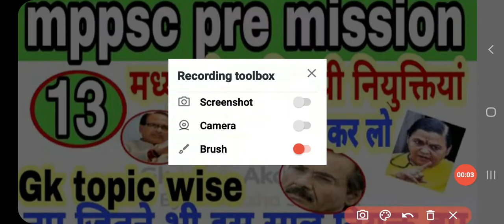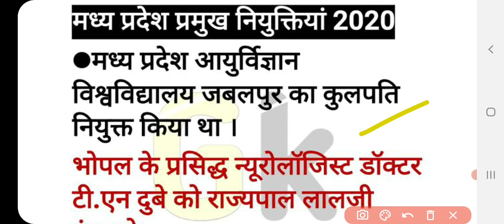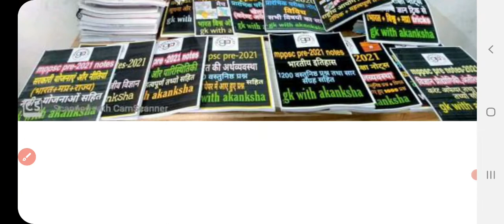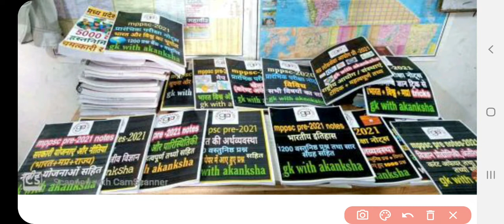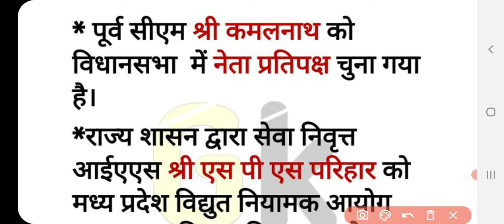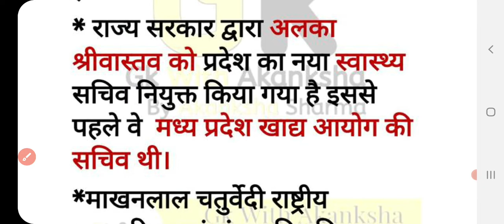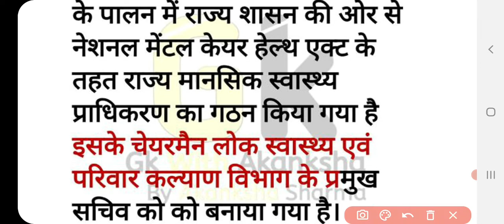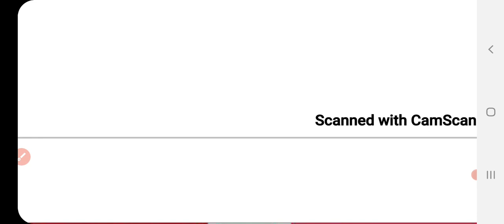मध्य प्रदेश की सभी नियुक्तियां, मध्य प्रदेश की नई नियुक्ति,mppsc pre mission,mpgk,mp current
Daily करंट अफेयर की पीडीएफ पानी के लिए नीचे दिए लिंक से व्हाट्सएप पर जुड़ जाए

Mp and all current affair
इस चैनल में आपको मध्य प्रदेश से के डेली करंट अपडेट दिए जाएंगे

अगर आप मध्य प्रदेश सामान्य ज्ञान वन लाइनर खरीदना चाहते हैं तो नीचे दिए लिंक से खरीद सकते हैं जिसमें आपको 5000 वन लाइनर मध्यप्रदेश के लिए गए हैं इसमें पूरा मध्य प्रदेश कबर है

अगर आप मध्य प्रदेश पीएससी या मध्य प्रदेश की किसी भी परीक्षा की तैयारी कर रहे हैं तो नीचे दिए लिंक से व्हाट्सएप ग्रुप में जुड़ सकते हैं

अगर आपको डेली अपडेट लेना है मध्यप्रदेश का तो नीचे दिए गए टेलीग्राम ग्रुप से जुड़ सकते हैं

भारत और विश्व बार्षिकी करंट अफेयर्स 👇👇

मप्र 5000 वनलाइनर👇👇👇
मप्र करेण्ट मासिकी👇👇